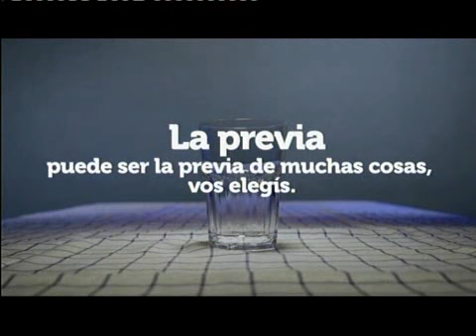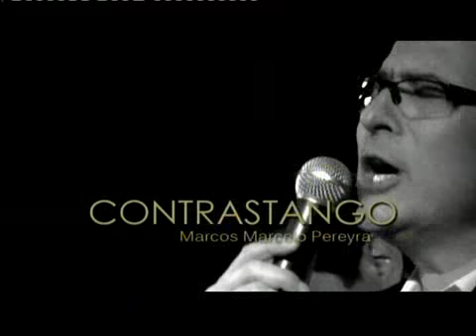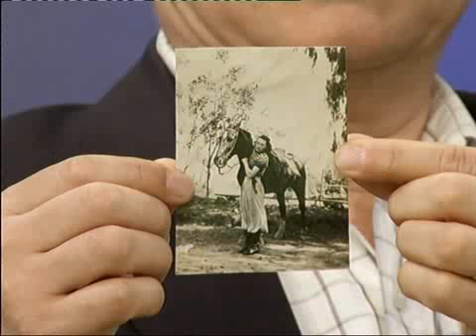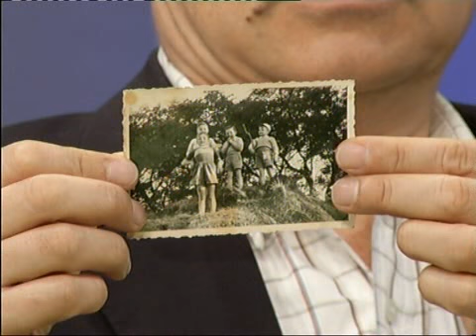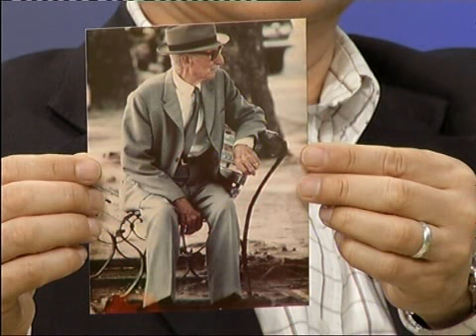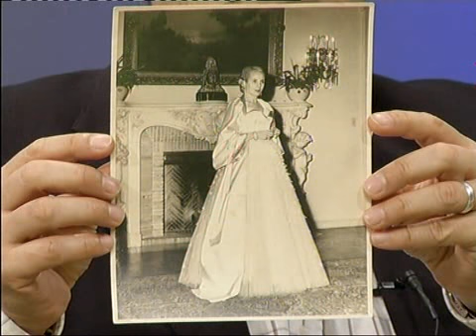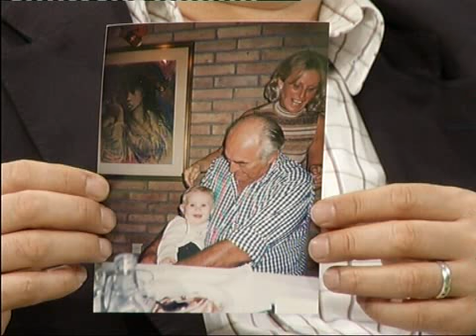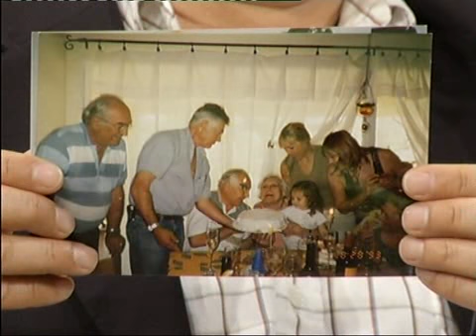Convenio TV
Los invito a ver el programa emitido el domingo 18 de diciembre a las 18:30  por Somos Rosario donde nos visitó el médico veterinario Guillermo Grande, quien complementa su actividad profesional con la docencia y la investigación científica.
Convenio TV es conducido por María Herminia Grande y Marcos Pereyra, músico invitado Mariano Harreguy- Se repite los lunes a la 1 y los miércoles a las 17 hrs